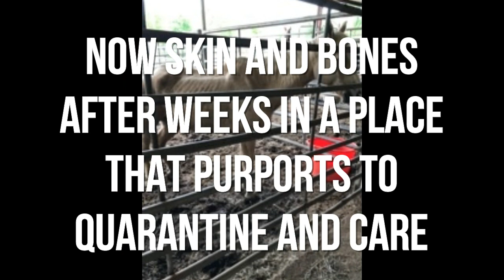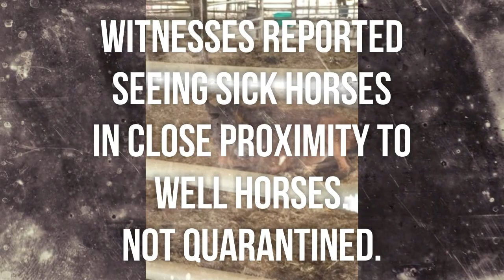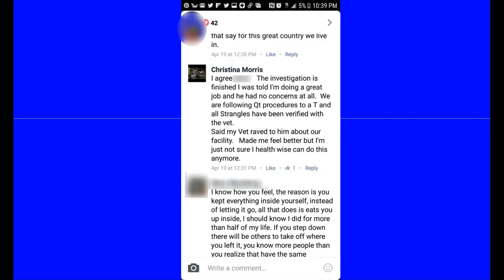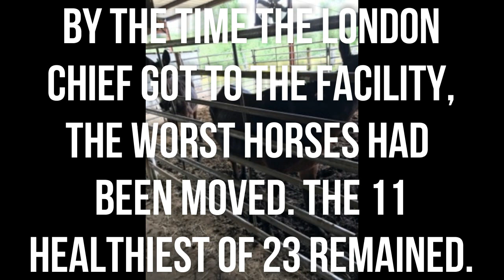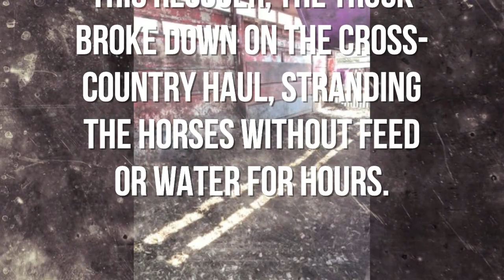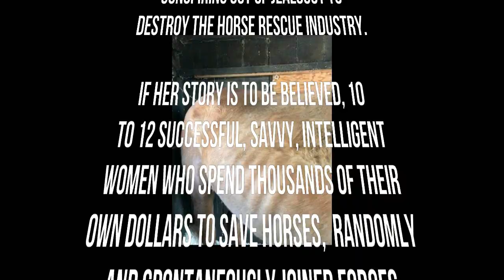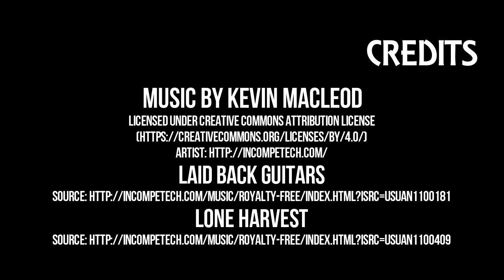Horse rescue investigated for animal cruelty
Pope Co., AR - Arkansas state and local officials are investigating allegations of animal cruelty in a London, AR facility that calls itself a horse rescue. The woman who runs the operation offers quarantine and boarding for horses saved from slaughter. She also offers transport services.

A certified animal cruelty investigator for the Arkansas Livestock and Poultry Commission reported seeing 23 "very thin," sick horses with "loss of hair over their body and face, mane's [sic] matted, hooves neglected and need trimmed [sic] and horses have not been groomed or brushed with loose hair present [sic]."

According to the investigator, "The condition of the horses do [sic] not depict a horse that has been fed and cared for due to their lack of weight gain."

The owner of an Oklahoma 501c3 equine rescue visited the London operation on Saturday, April 15, 2017 and was shocked by the condition of the horses. She took photos of skeletal animals in covered stalls with no fresh water and no feed in sight. She reported her concerns to the Pope County Sheriff's office, which sent Deputy Billy Gatlin to perform a welfare check.

Gatlin reported (Incident #17-4323) seeing horses that "looked real thin," but the deputy took no action because, "We did not know how long the rescue had those horses under their care."

On April 17, a transporter out of Oklahoma picked up a horse at the London facility and noted the same conditions as were reported to the sheriff's office two days earlier. The transporter reported his concerns to a Wagoner Co., Oklahoma deputy, who filed a second report with Pope Co.

On April 24, a sergeant with the Pope Co. sheriff said the office had received "25 phone calls" from people complaining about the facility. He said the proper authorities from the Arkansas Livestock and Poultry Commission and the Pope Co. sheriff's office were aware of the problems and were investigating.

On April 25 - 10 days after the initial complaint, a lieutenant with the sheriff's office said the London police department was taking over the investigation because the facility was in the middle of the city limits and outside the sheriff's jurisdiction. He said the police chief, Joanne Demmitt, was scheduled to tour the facility the next day.

By the time Demmitt toured the facility, 12 of the worst horses were gone. She said the 11 remaining horses were in decent condition.

Several owners filed criminal complaints in London ranging from animal cruelty to fraud (obtaining money under false pretenses).

On April 28, the "rescue" crammed eight horses - including a large Belgian and two yearlings - into a livestock trailer with no dividers for a cross-country (24-hour) haul to the east coast. The haulers' truck broke down in New Jersey, where the horses sat for hours in the filthy, cramped trailer with no food or water. The owner of two of the horses made alternative arrangements, but the remaining six had to be hauled to an equine boarding facility for relief.

As of May 3, 2017, no charges had been filed in London or Pope County.